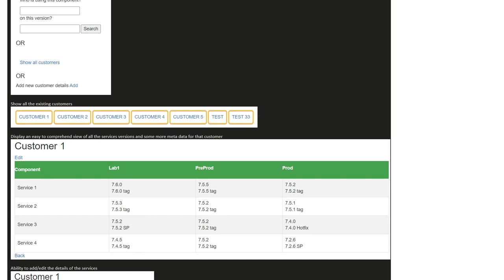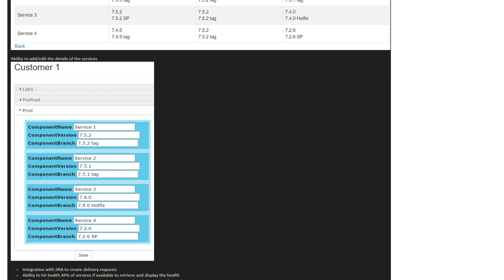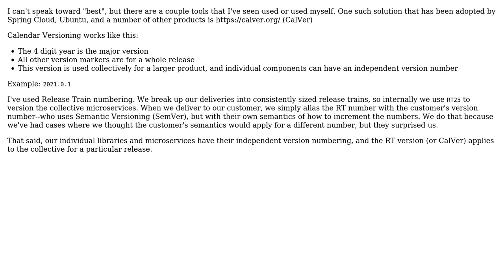What is the best way to keep track of versions of multiple micro services delivered as part of a...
Software Engineering: What is the best way to keep track of versions of multiple micro services delivered as part of a software solution?

With thanks & praise to God, and with thanks to the many people who have made this project possible! | Content (except music & images) licensed under CC BY-SA | Music | Images & others | With thanks to user Sam user Berin Loritsch and the Stack Exchange Network Trademarks are property of their respective owners. You are responsible for your own actions.